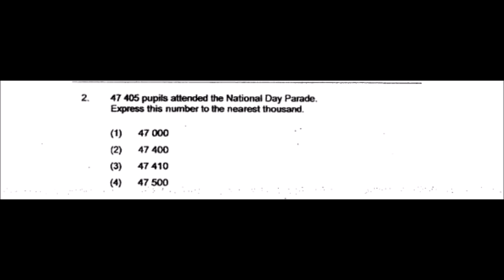Pencil Box Quick Solution# 2016 Catholic High P1Q2 Maths Exam PSLE Top School Primary 6 Singapore